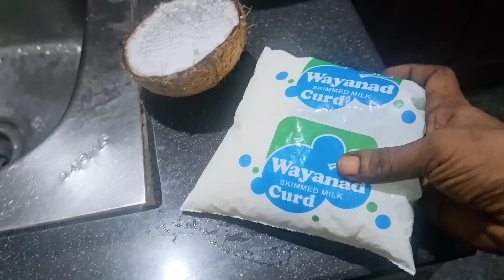எங்களது ஒரு நாள் பொழுது இப்படி தான் போகுது..🤣@AadukaaliKudumbam